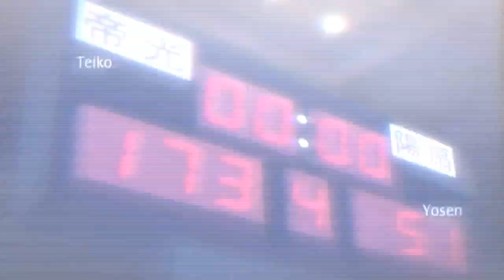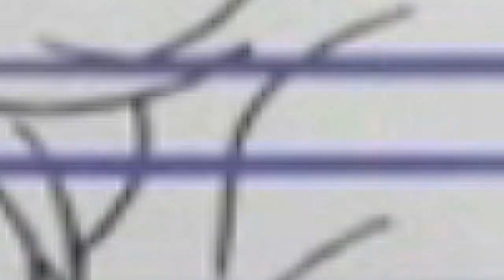[MEP] B Team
~MEP Info~
Artist: PSY

Song: B Team
Band: Marianas Trench
Suggested by: NurikoProduction

Clip: Kuroko no Basket

Clip: Ouran High School Host Club

Clip: Kaichou wa Maid-Sama, Ouran High School Host Club

Clip: Kimi ni Todoke

Clip: Kaichou wa Maid-Sama

~Stuff~
Happy belated New Year's from OMS! Awesome MEP to start an awesome year!

If you want to join this awesome studio, make sure to check out the audition video! XD